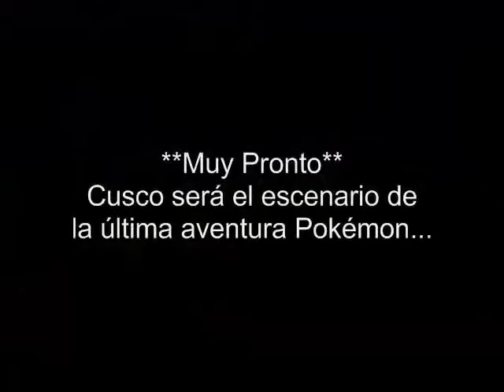Pokémon: Las Aventuras de Charmamani en la liga Andina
¡Trailer oficial!